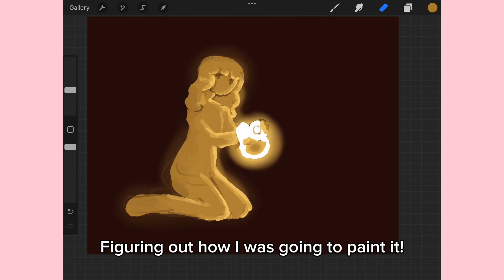paint with me- making a painting about music!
I enjoyed making this! It’s my first time just painting from imagination, it’s about how music makes me feel :)